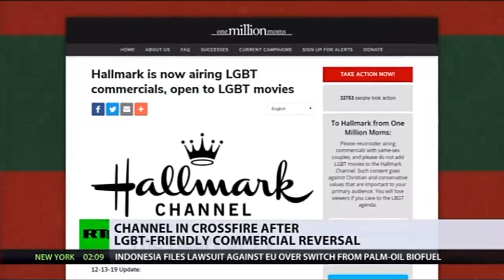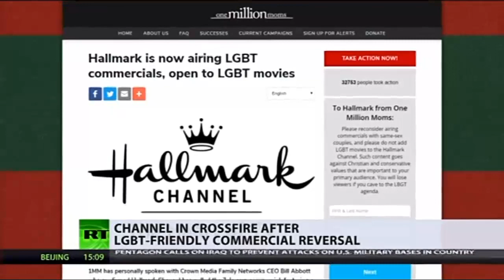Homosexual Activist Defends Hallmark Channel's Same-Sex Kiss Advert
Peter Tatchell vs Gina Loudon debate on RT UK